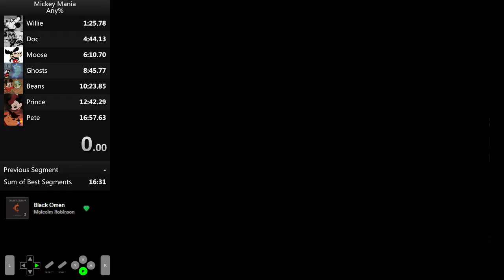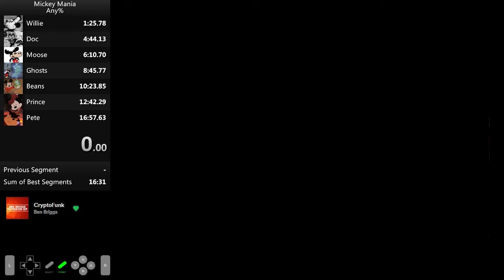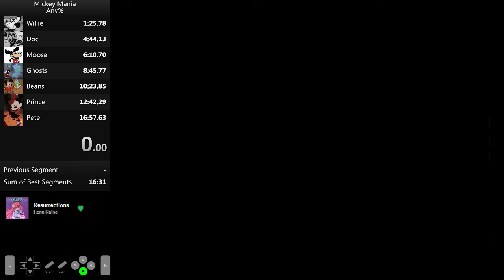Mickey Mania (SNES) Any% Practice (9-17-20)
I'm almost back in shape to do some Any% runs. I'm not a huge fan of most of this game's soundtrack so I put on music while practicing. Unfortunately the 3D levels, Moose Chase and Tower Escape, are lagging when I play music and record so I'll try to fix it for next time.